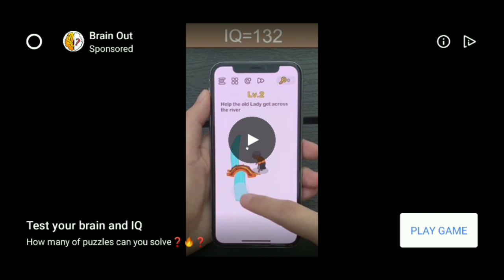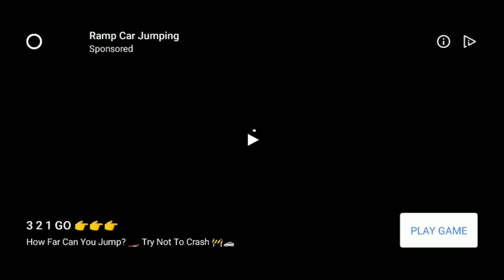GULLY - GULLY CRICKET GAMEPLAY iOS/Android —ROYAL HARD GAMER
Hi guys today we will gully gully cricket this amazing game
This was very nice game.